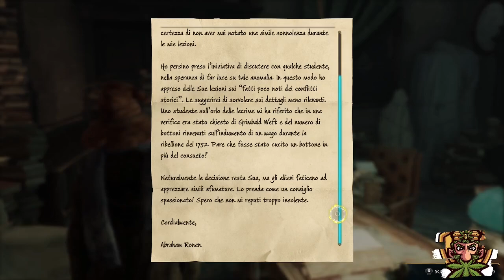Hogwarts Legacy [Gameplay ITA] - 37 - Fuoco e ignobiltà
Liberiamo un drago cattturato dai bracconieri